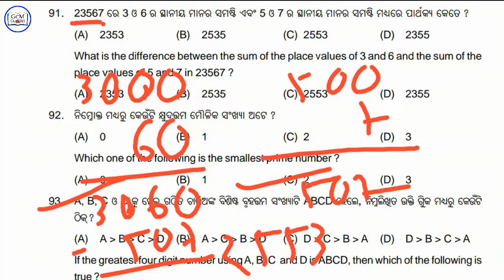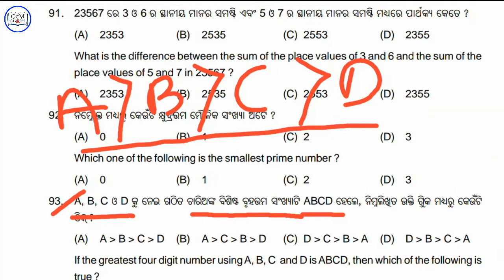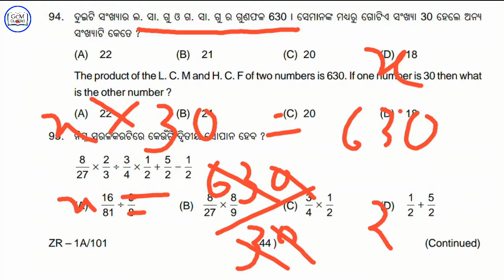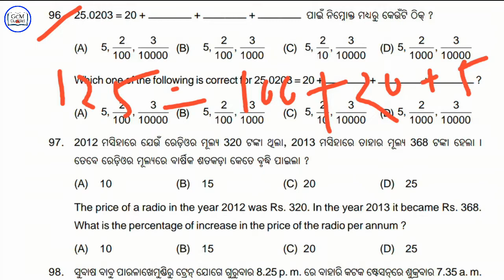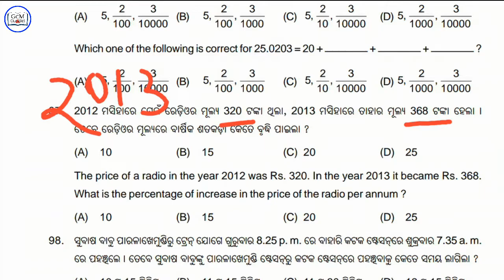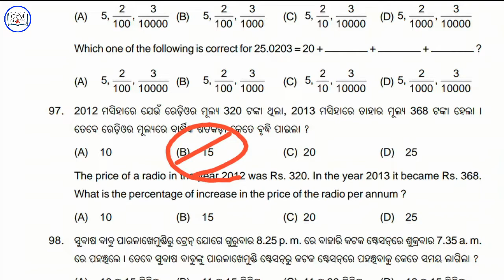RI AMIN PREVIOUS YEAR QUESTION PAPER || 2021 ରେ ଏମିତି ପ୍ରଶ୍ନ ଆସିବ😲 ||RI AMIN FOREST GUARD SFS OSSSC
ri amin
forest guard
ri amin math class
ri amin previous year math question paper
ri amin previous year question paper odisha
ri amin previous year math question paper odisha
forest guard previous question paper odia
ri amin forest guard ri ami